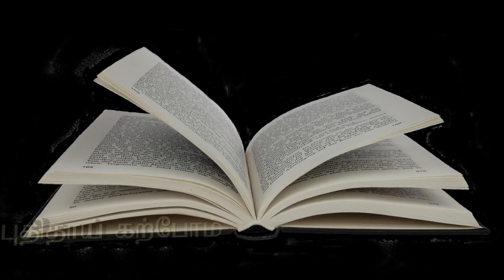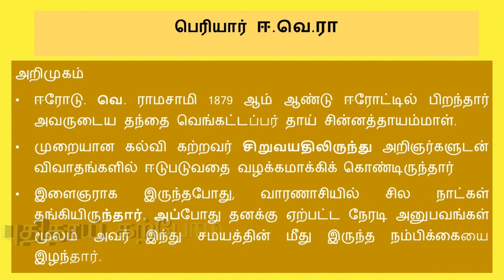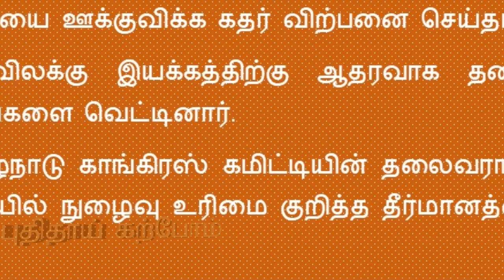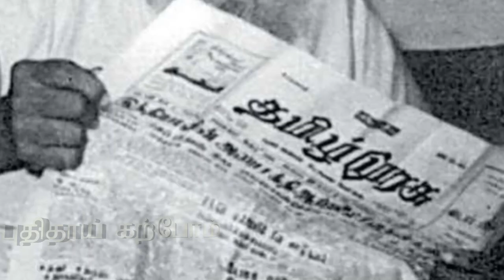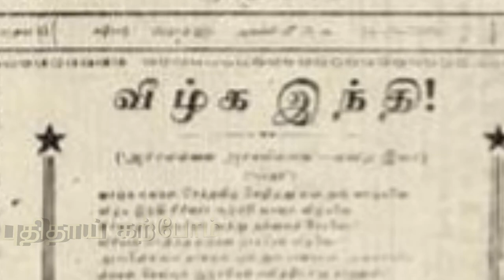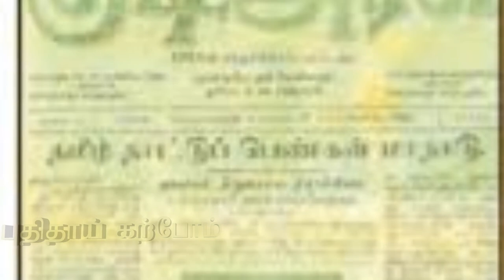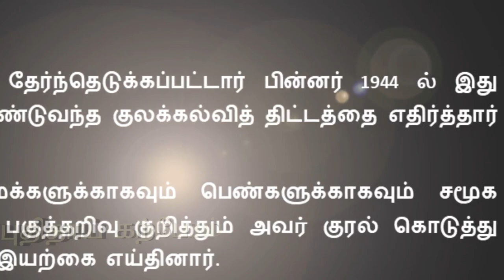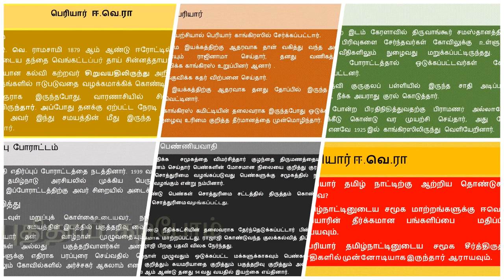10 ம் வகுப்பு சமூக அறிவியல் 8 மதிப்பெண் வினா பெரியார் ஈ வெ ரா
10 ம் வகுப்பு சமூக அறிவியல்  8 மதிப்பெண் வினா பெரியார் ஈ வெ ரா
10 th Social Science Eight Mark Question Periar E.V.R